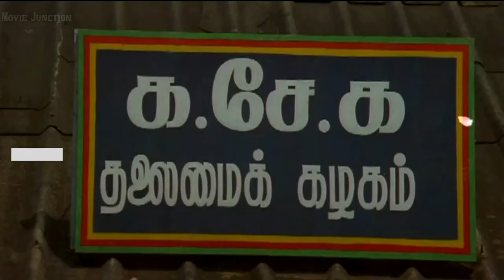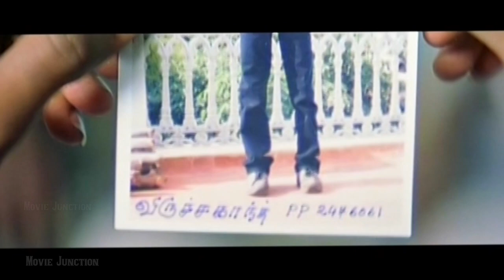அரசியல்வாதிகள் உண்மை பேசலாமாடா ..., Govandamani senthil Comedy..., " Tamil Non Stop Comedy ...,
அரசியல்வாதிகள் உண்மை பேசலாமா ..., Govandamani senthil Comedy..., " Tamil Non Stop Comedy ...,